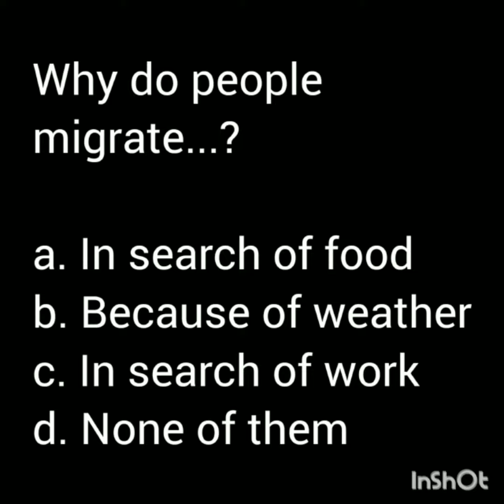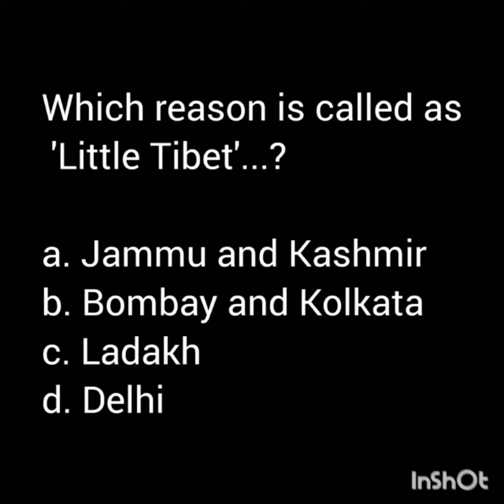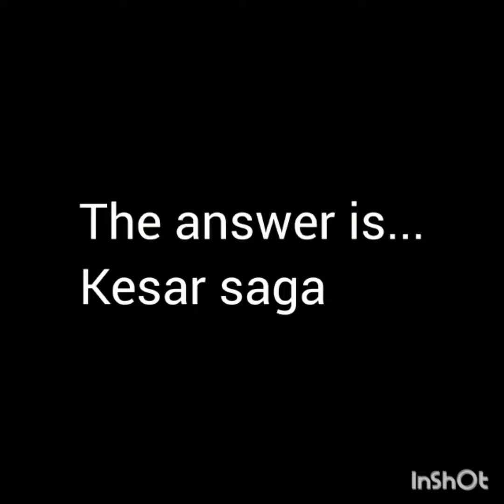Day205 UPSC/IAS/IPS aspirants dailyCurrentaffair 365days365videos Mustwatch theiconicworld......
Musician: ASHUTOSH